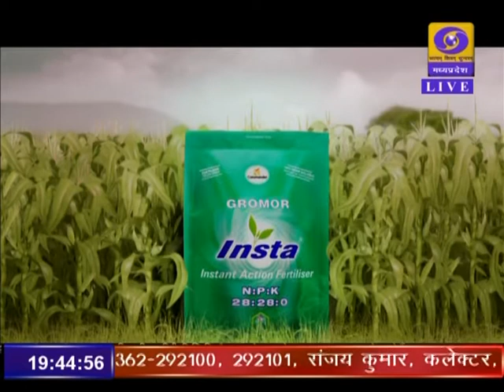DD News Madhya Pradesh